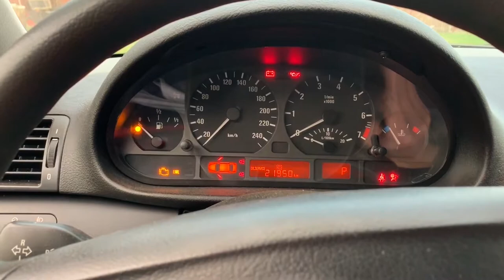Fuel system, cooling system fix and some cleaning of e46 compact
What is up?! Another video about fixing the flip BMW. This time I changed the cooling system reservoir, fixed fuel level issue, bleed the cooling system and finally washed the interior. Check it all out!

Video cover as usual thanks to my girlfriend Natalka